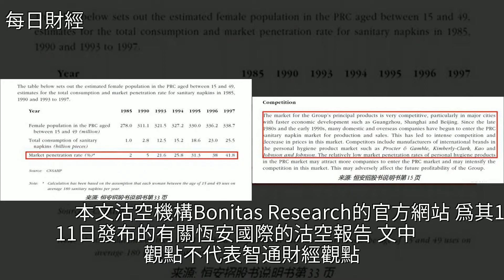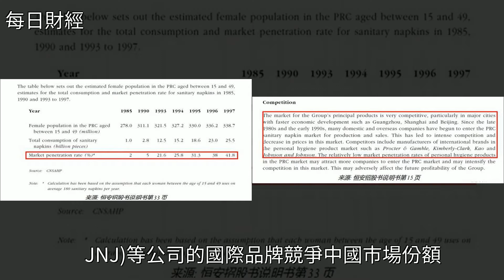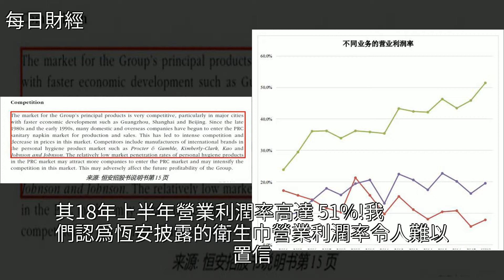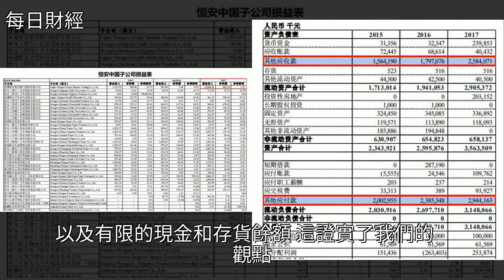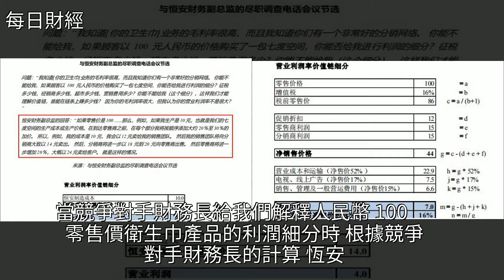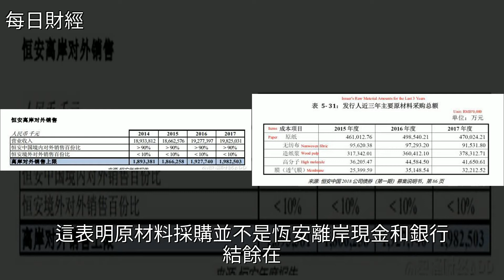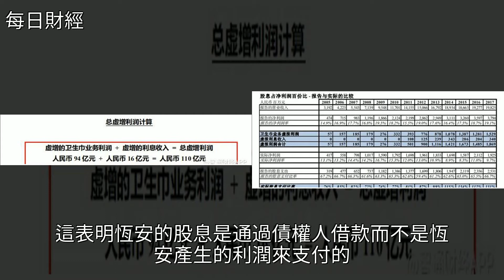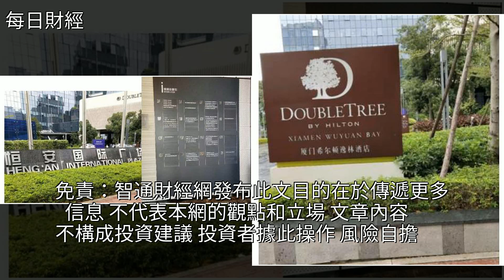恆安國際沽空報告全文：偽造，110，億元淨收入，股權價值接近於零！，[每日財經]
恆安國際沽空報告全文：偽造 110 億元淨收入 股權價值接近於零！ [每日財經]恆安國際,港交所,金融,電子商務恆安國際沽空報告全文：偽造 110 億元淨收入 股權價值接近於零！ [每日財經]恆安國際 港交所 金融 電子商務